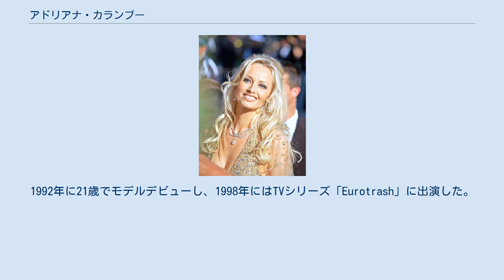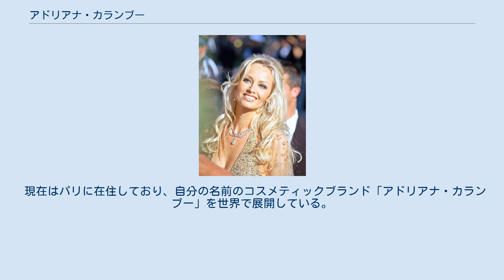アドリアナ・カランブー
アドリアナ・カランブー（Adriana Karembeu 旧姓：スクレナリコヴァ Sklenaříková 1971年9月17日 - ）は、スロバキアのファッションモデル、俳優、実業家。
ギネス・ワールド・レコーズに世界一脚の長いモデル（腰骨から長さ）として認定されている。
 1971年、スロバキア人の母とチェコ人の父の間に生まれる。
プラハ・カレル大学医学部に通っていたが中退。
1992年に21歳でモデルデビューし、1998年にはTVシリーズ「Eurotrash」に出演した。
2004年「Jak básníci neztrácejí nadeji」で映画デビュー。
 1998年12月22日にニューカレドニア出身の元フランス代表サッカー選手クリスティアン・カランブーと結婚。
2004年のアテネオリンピックでは聖火ランナーも務めた。
フランス赤十字親善大使としても知られる。
2004年パリモーターショーにて自身が親善大使を勤める赤十字にスズキからグランドビターラが送られることになり授与式ではプレスコンファレンスの会場はメディアが殺到し、通路まで溢れる盛況ぶりをみせた。
 2004年11月13日スロバキアの外務大臣によって「アドリア・カランブーは世界中にスロバキアを代表する顔である」とスロバキア共和国の代表者の名誉称号を授与された。
 2006年イギリスの男性誌FHMのフランス語版で「世界で最もセクシー女性ランキング」の1位に選ばれた。
 2011年3月にクリスチャンとの離婚を発表した。
 現在はパリに在住しており、自分の名前のコスメティックブランド「アドリアナ・カランブー」を世界で展開している。